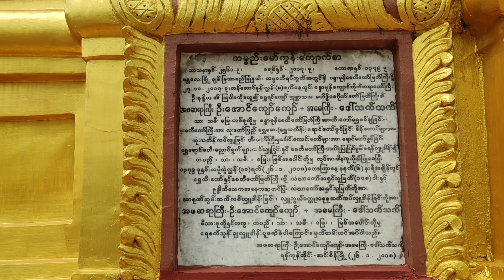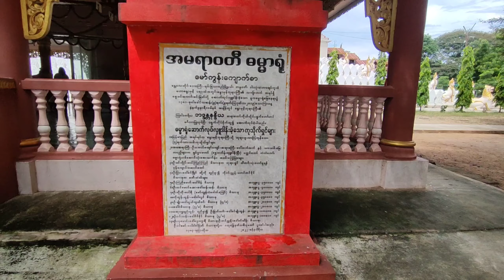အမရပူရမြို့ဟောင်းရှိ မဟာစန္ဒာမုနိစေတီတော်ကြီး| Maha Sandamuni Pagoda in the old city of Amarapura.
မဟာစန္ဒာမုနိဘုရားသည် မန္တလေးတိုင်းဒေသကြီး၊ ချမ်းမြသာစည်မြို့နယ်၊ တမ္ပဝတီရပ်ကွက်၊ စစ်ကိုင်း-မန္တလေးကားလမ်းမဘေး အရှေ့ဘက်တွင် တည်ရှိသည်။

ဘုရားပရဝဏ်ထဲတွင် မဟာစန္ဒာမုနိ ဘုရားကြီး၊ ရဟန္တာရှစ်ဆယ် ဂူများ၊ ရှေးဟောင်းသမိုင်းဝင် ကန်တော်မင်္ဂလာကြီး တည်ရှိသည်။ ယခုအခါတွင် လာရောက်ကြသူများကြသည်။